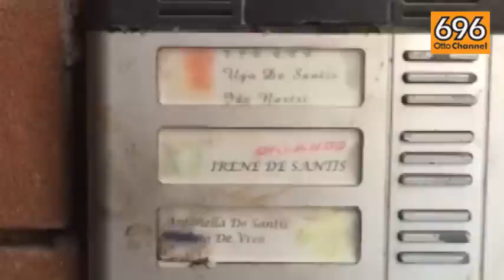Strangola e uccide madre e sorella: orrore nel salernitano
Giovanni De Vivo ha ucciso le due donne per poi restare in casa con i cadaveri tutta la notte